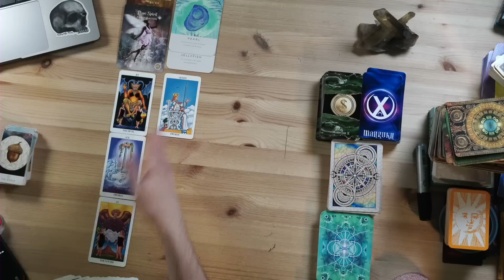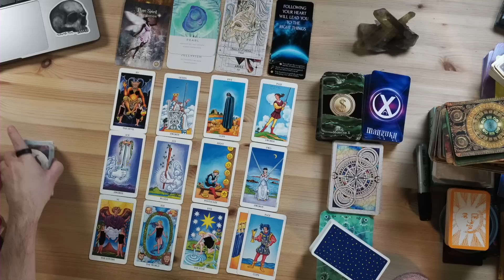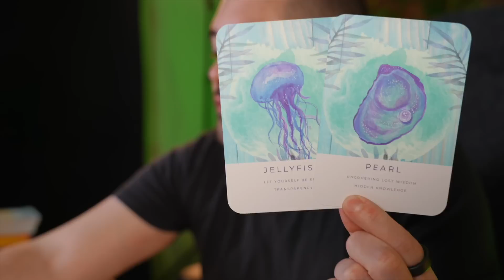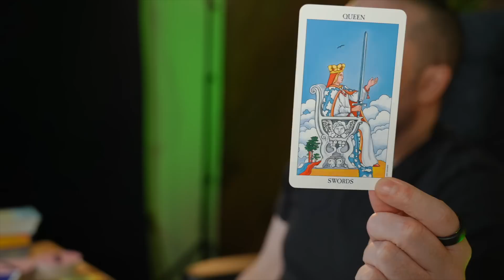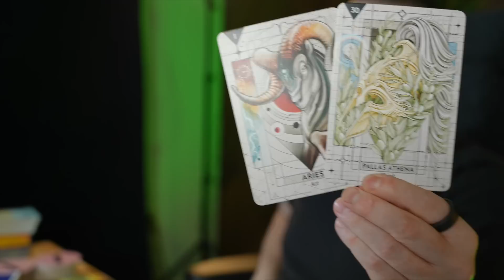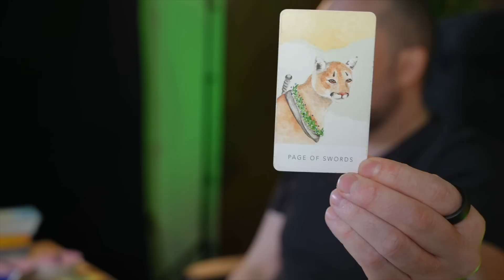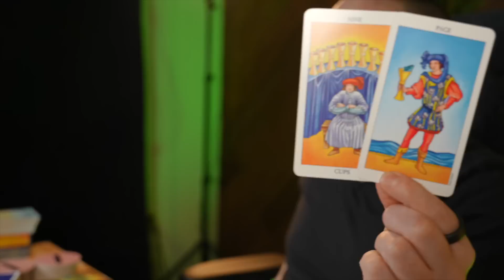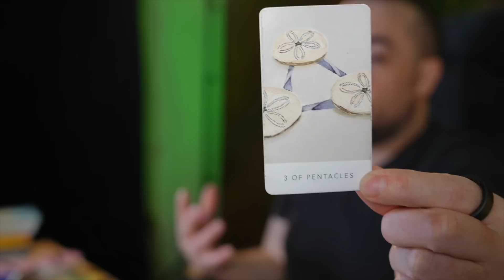Capricorn Get Ready For This! Your Life Gets Bigger And Better! November 27th - December 3rd